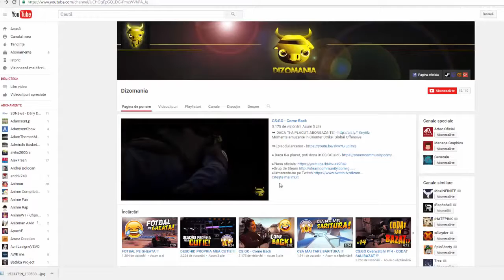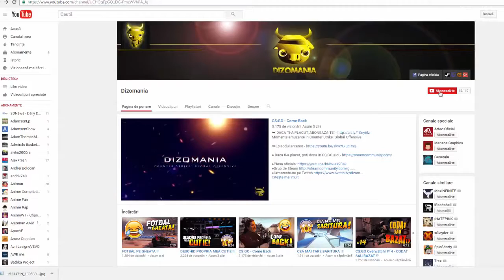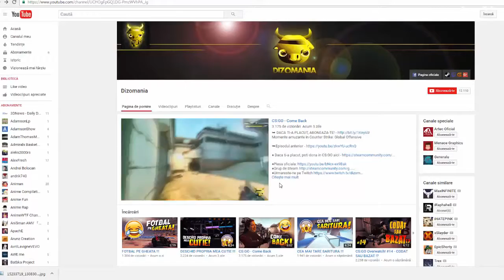CEI MAI BOGATI GAMERI DIN LUME!!! TOP 5 #1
Salutare oameni buni,daca v-a placut topul de astazi nu uitati sa dati un like si sa va abonati la canal..

PARTICIPA LA CONCURS PRIETENE! - Facebook - ♢♢♢♢♢♢♢♢♢♢♢♢♢♢♢♢♢♢♢♢♢♢♢♢♢♢♢♢♢.